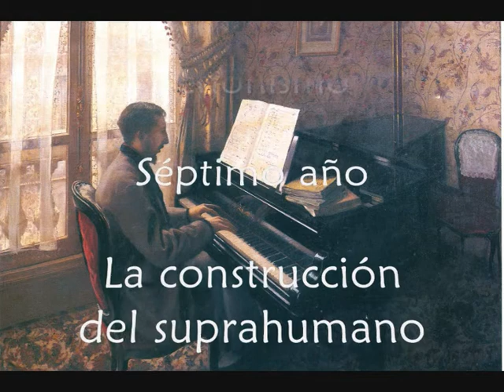Onfray 146. Una ópera wagneriana sin música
Conferencia del lunes 27 de abril de 2009 sobre Nietzsche